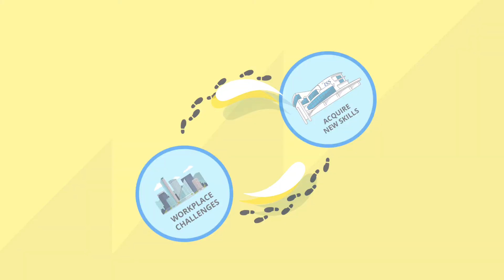Animated Infographic Video for Singapore Education Agency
If you have an upcoming video project, we would like to hear from you.

Increasing the most popular way for companies and organisations to explain complicated concepts would be through an Animated Infographic Video. Whiteboard videos are so yesterday! Animated Infographic Videos are engaging, eye catching and through the creative and clever use of infographics, can help the viewer visualise the complicated concepts.

Creating an Animated Infographic Video first starts with fully understanding the client’s objective. We need to know what the key message is and who the audience is. We elements like colour, treatment etc will also be determined by the age and nature of the audience.

In this video, we produced an Animated Infographic Video for the NUS Institute of System Sciences for their graduate programs. They wanted to use the analogy of further education being like a marathon where runners can pursue a choice education at their own pace. Another challenge was to illustrate how different courses and certificates can stack and cumulate into higher qualifications like diplomas and degrees.